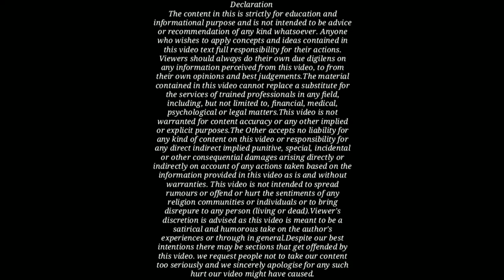125 CrPC खारिज ? | 125 CrPC Supreme Court Judgement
125 CrPC खारिज ? | 125 CrPC Supreme Court Judgement